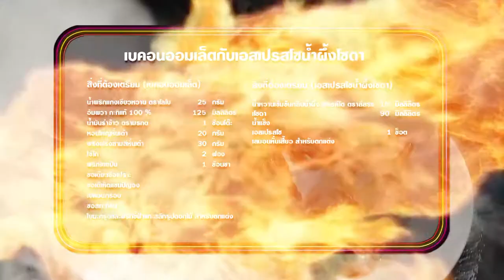"นานา VS เท็ดดี้" เป่ายิงฉุบทำเมนู เบคอนออมเล็ตกับเอสเปรสโซน้ำผึ้งโซดา FOOD FIGHTO | EP.137 [3/3]